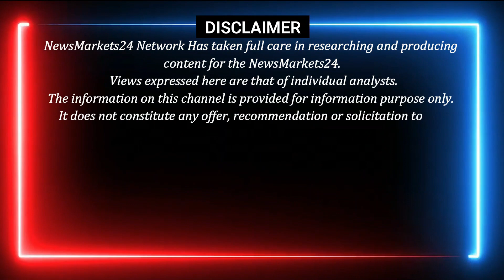खाद्य तेल बाज़ारों में आयी जबरदस्त गिरावट || refined oil wholesale market || NewsMarkets24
In this video, we'll be discussing the latest news in the palm oil market. We'll be covering the latest rates for palm oil, as well as the effects of the trade war on the sector.

So make sure to watch this video to stay up to date on the latest developments in the palm oil market!

YOUR QUERY
सोया पाम रेट,आज का सोया पाम का रेट
1 kg सोया / पाम आयल का भाव
सोया पाम तेज़
सोया आयल का रेट
सोया पाम जबरदस्त तेज
सोया पाम में जबरदस्त तेज़ी
खाद्य तेल हुआ सस्ता
सरसो सोया पाम आयल में जबरदस्त तेजी
सोया पाम राइस आयल के भाव जबरदस्त तेज
आज का सोया पाम आयल रेट
सोया पाम राइस आयल में आयी जबरदस्त तेजी
सोया पाम राइस ब्रान आयल में जबरदस्त तेजी